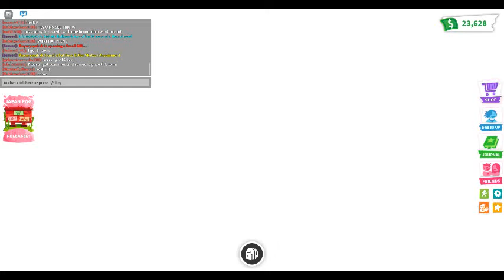MAKING A NEON SPIDER CRAB IN ROBLOX ADOPT ME (Roblox)